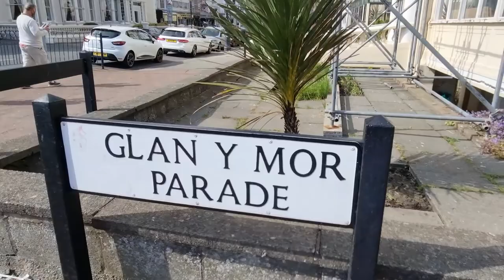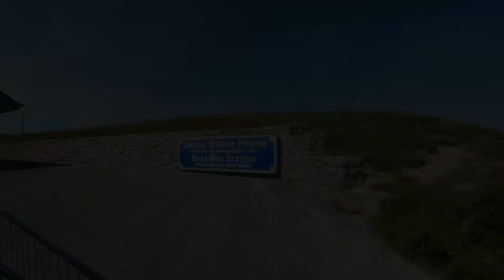Out and About - Llandudno Pier and Great Orme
Today, we take a stroll along the Promenade at Llandudno. Great to see lots of people enjoying their day out.
Following this, we walk along the Pier and watch the Jelly Fish in the sea, then head back to our hotel for a quick pit-stop, then head up Mostyn Street, turn left and the Great Orme Tramway is on your right.
I love this Cable Tram. Such good fun and doesn't take long to get to Great Orme Summit.
Lots to see and do at the top, including awesome views, a new 18 hole Adventure Golf, Bar / Restaurant/ Cafe, Children's Play Area, Picnic tables, Walks, visitor centre (must see) and shop. Check out:-